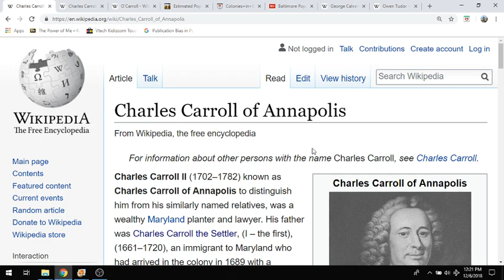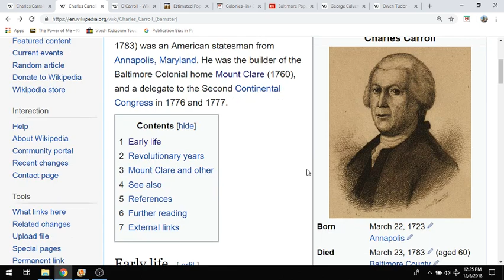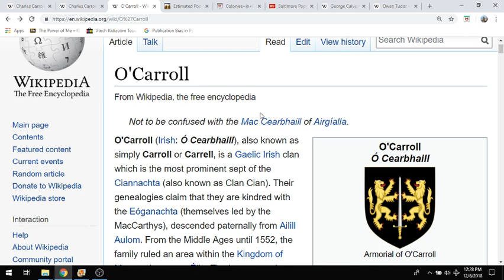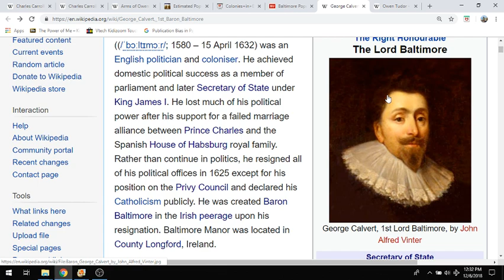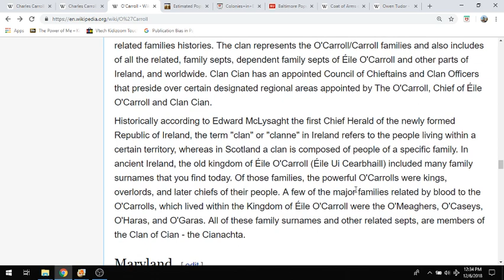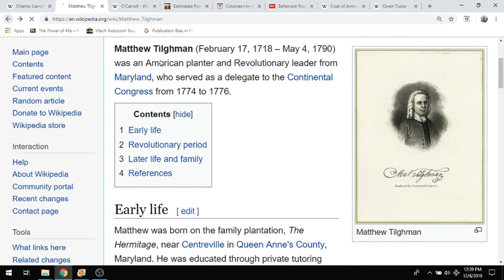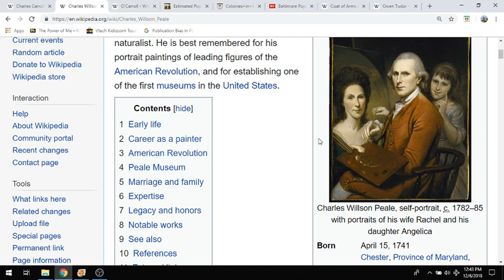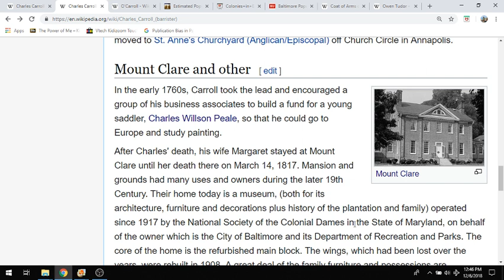Mud City Ep 13: Carrolling